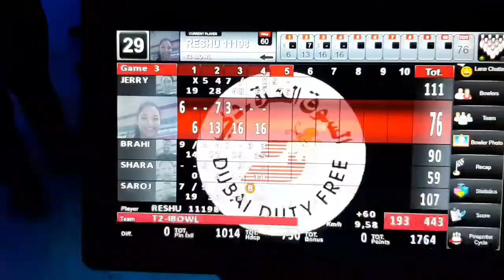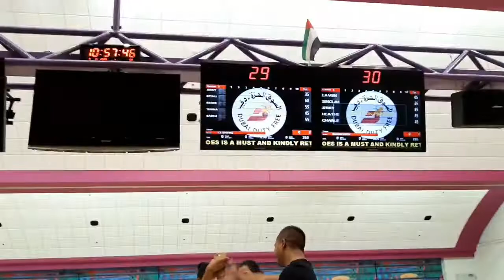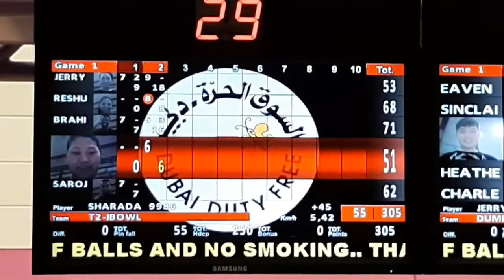DUBAI DUTY FREE BOWLING TOURNAMENT 2019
Dubai Duty Free Annual Bowling tournament.